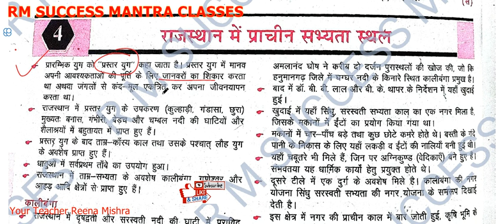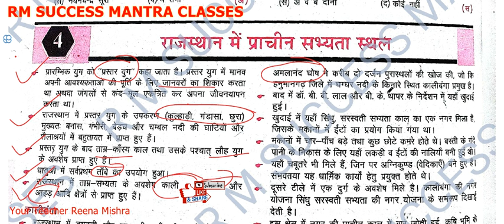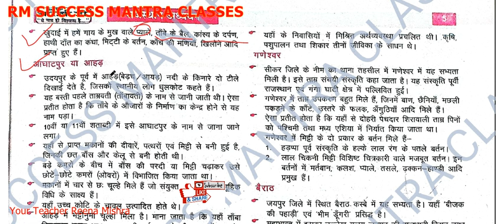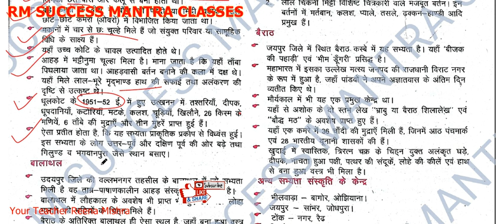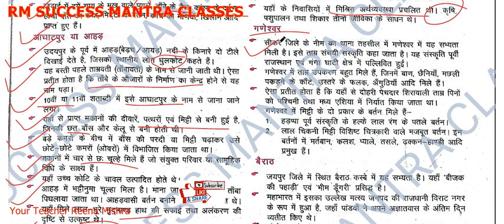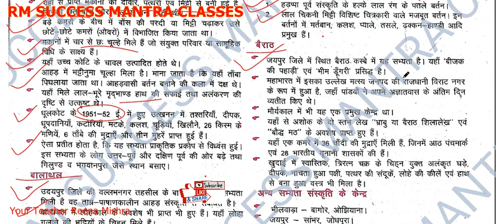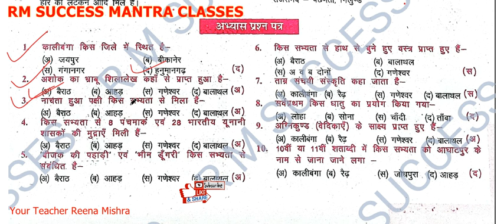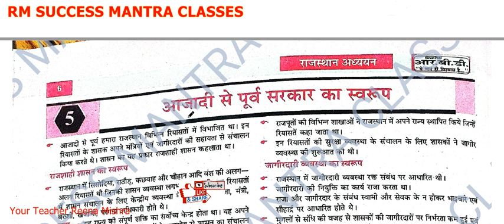RSMSSB (IA) || GK राजस्थान में प्राचीन सभ्यता स्थल (INFORMATICS ASSISTANT):-सूचना सहायक परीक्षा 2023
FULL PREPARATION Of RSMSSB  INFORMATICS ASSISTANT (IA) Exam 2023
(सूचना सहायक परीक्षा 2023 की पूरी तैयारी)
 RSMSSB (IA) || GK राजस्थान में प्राचीन सभ्यता स्थल-Part-4